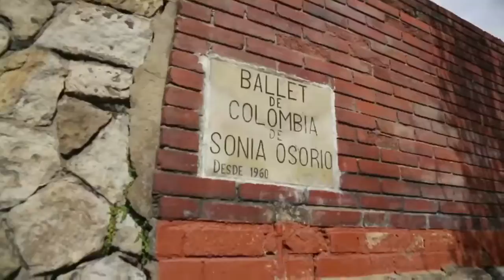Somos Como Somos de Canal Capital. 100% Afrocolombiano.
Cápsula realizada para Canal Capital sobre el que hacer de Nicoyembe en la ciudad capital de Colombia que a tantos foráneos alberga y acoje